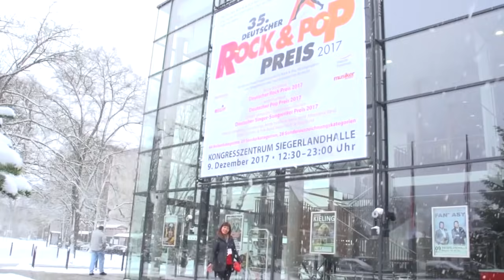Princess Mimi I Celebration in Mizoram India German Rock and Pop Music Award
Princess Mimi I   Celebrate in Mizoram German Rock and Pop Music Award
mimi medical improvement mizoram india e.V.

Der Gesundheitszustand von Kindern und Mütter ist ein Schlüsselindikator für den Entwicklungsfortschritt einer Nation. Indien hinkt in diesem Bereich hinterher, denn Verbesserungen kommen langsamer voran als nötig.
Ihre Hilfe zur Verbesserung der medizinischen versorgung in Mizoram (Nord-Ost-Indien)